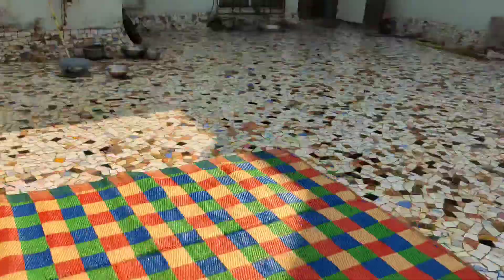Day with cousins and happy new year everyone!!❤️❤️|| The Sky Tripathi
Hey happy new year everyone! Hope this year happiness and success to your lives! Make the 2022 yours and yaa stay safe from virus!